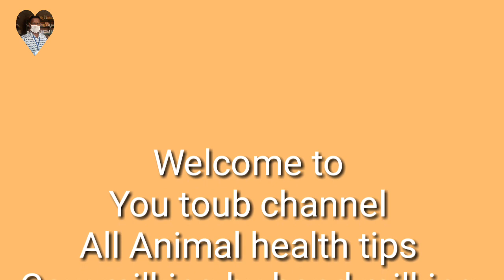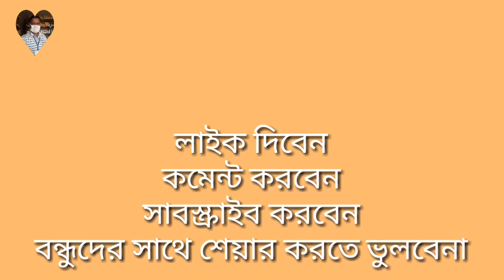170# welcome you tube family...All animal health tips a milking.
Welcome to You toub channel All Animal health tips a milking. How to milking in Bangladesh is village shead.
Butifull village women milking cow by hand.
Thank you all for your love and support for Our channel.

# Cow milking.
# Animal health.
# Milking.